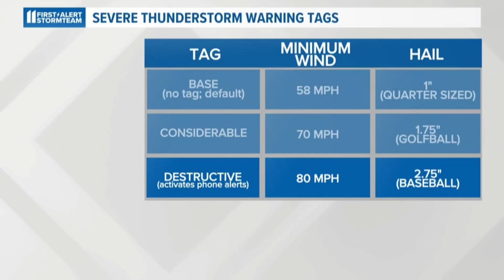Differences between levels of thunderstorms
It adds some complexity to warning information, but its goal is to better communicate storm threats and public response ahead of dangerous weather.